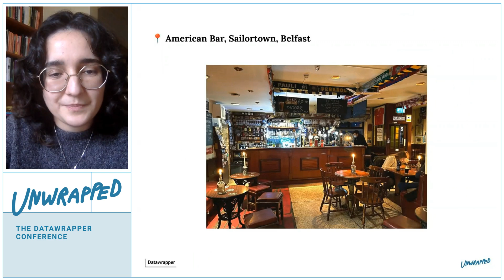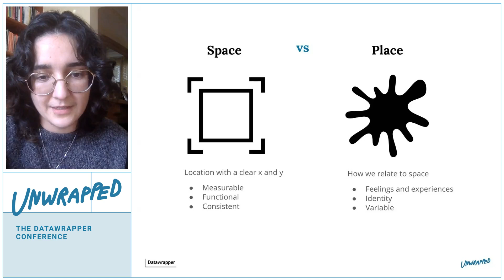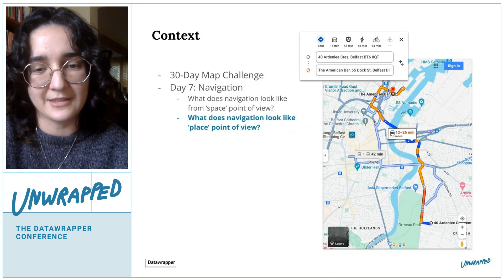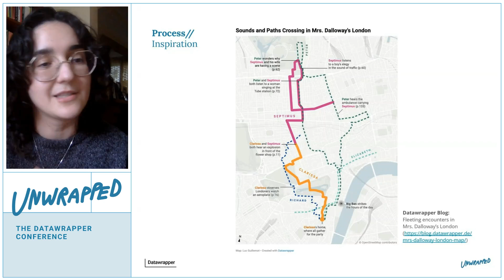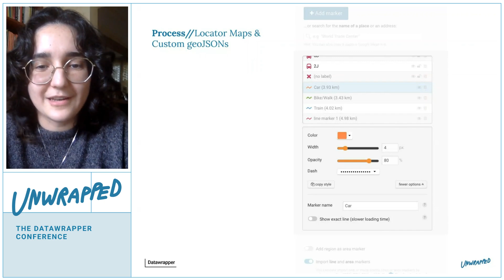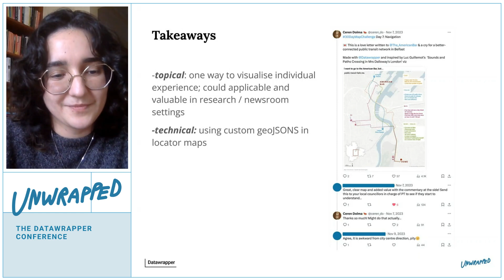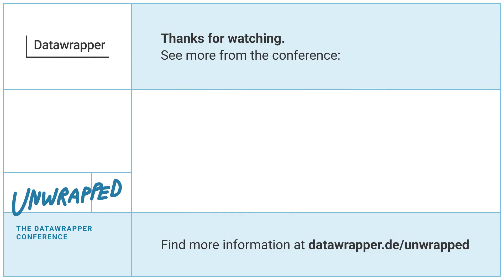Ceren Dolma on visualizing 'Place' with Datawrapper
When we look at a map to navigate ourselves from point A to point B, we all see the same visual. However, our experiences differ. When Ceren wanted to create a counter-cartographic visualization of my own experience of navigating Belfast as a young immigrant woman, she came across many tools that Datawrapper offers or works in conjunction with to customize and fine-tune visualizations. In this talk, she walks through the process of creating “I want to go to the American Bar, but… public transit fails me” using custom JSONs and annotations.

Ceren is a self-employed cartographer and a data visualization designer. Transitioning from a full-time consultancy role to being a freelancer, she is constantly working on learning new tools and stretching those tools’ capabilities to meet her projects’ needs. She is a Datawrapper beginner and has begun using its cartographic features as a part of her 30-Day Map Challenge contributions in 2022 and 2023.

00:00 Space vs Place
02:30 Inspiration: Google Maps vs Mrs. Dalloway
04:09 Process: geojson.io and Datawrapperz
05:24 The final map
07:20 Q: Learning more about space vs place?
08:29 Q: Why not use more advanced tools?
09:51 Q: Preferred mode to go to the bar?

Ceren Dolma gave the talk "Visualizing 'Place' with Datawrapper" at Unwrapped 2024, a conference hosted by data visualization tool Datawrapper.